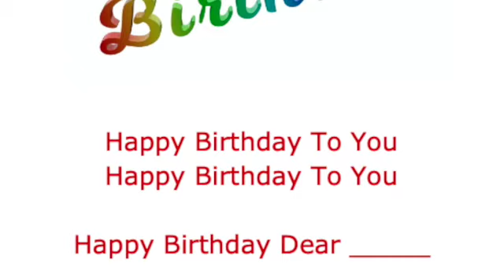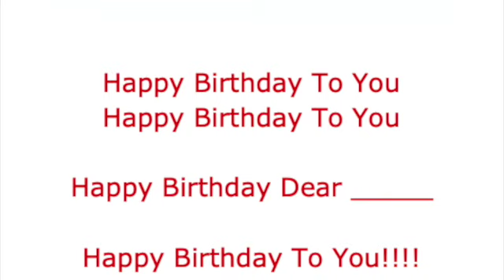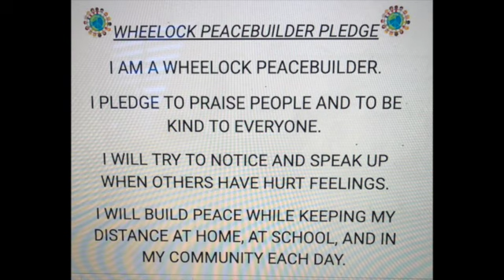November 2, 2020 Announcements